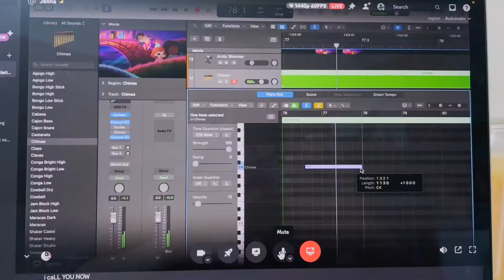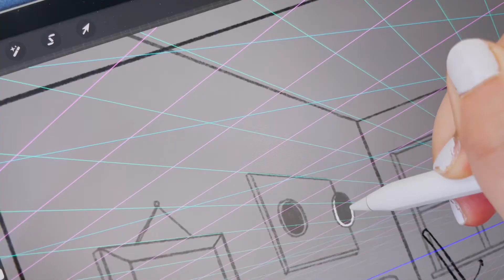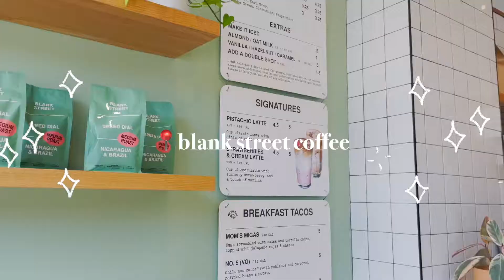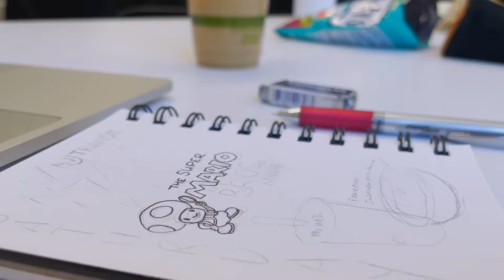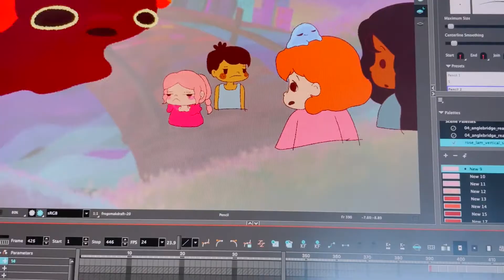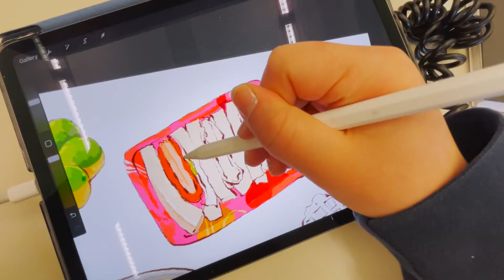a busy week in art school *be productive with me*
ッsocials ッ

Music by HOAX - beyond (You Get So Alone Sometimes Remix) [feat. Trankilo]